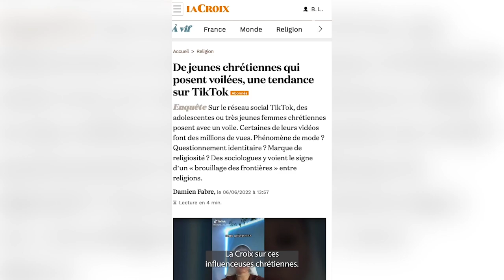Le voile chrétien buzze sur TikTok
Des jeunes femmes qui se disent chrétiennes posent voilées sur le réseau social des 16-24 ans. Les vidéos de ces influenceuses font parfois des millions de vues.